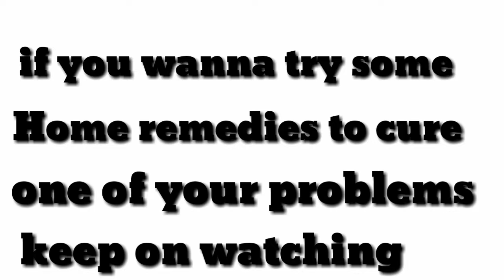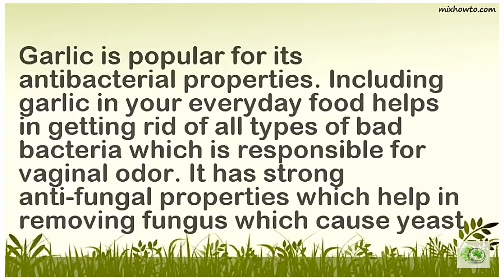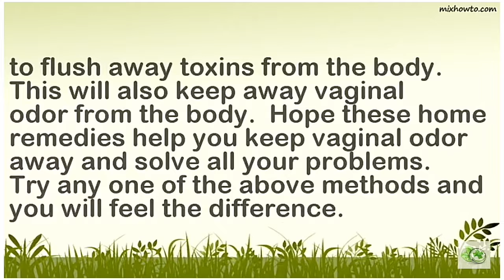Home remedies to get rid your vaginal odor .| jhoedie D.